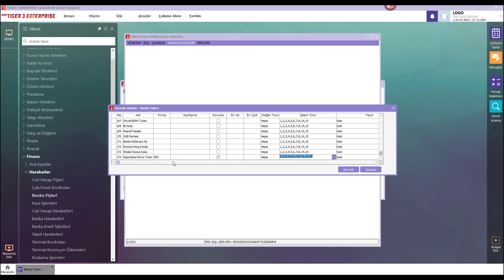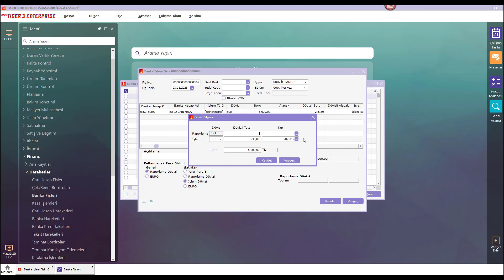Banka fişlerinde döviz bilgileri alanın zorunlu alan tanımlaması nasıl yapılır?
Banka fişleri F9 menü içerisinde bulunan döviz bilgileri girişinin zorunlu alan olarak tanımlanabilmesi sağlanmıştır.Bu geliştirme kapsamında banka fişleri zorunlu alan seçeneklerine satır-raporlama döviz tutarı eklenmiştir.Gider pusulası fişi için başlık-raporlama döviz tutarı alanı eklenmiştir.